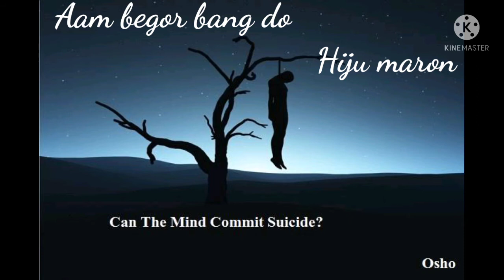Ched maya tem💋 Jhali akadinj💞best Ringtone 🎵